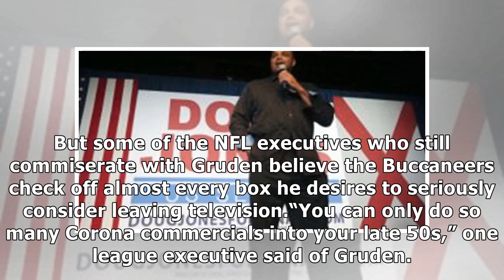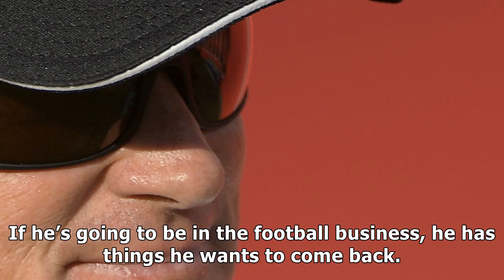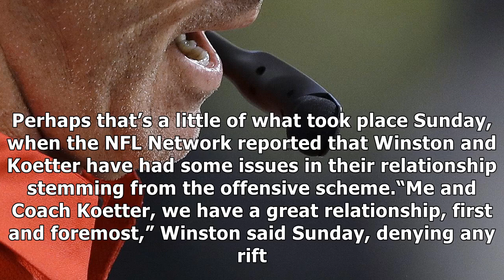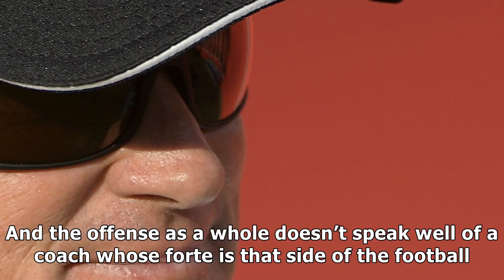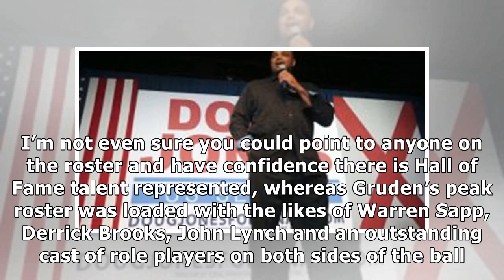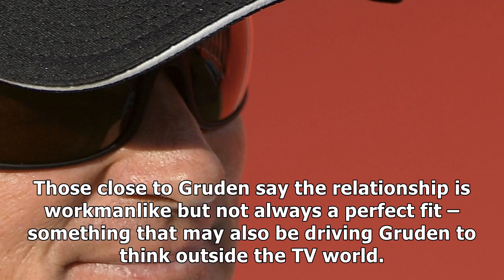Bucs may have what it takes to lure espn’s jon gruden into coaching again